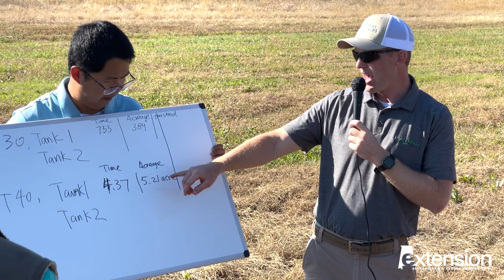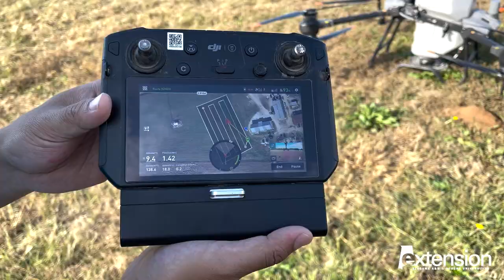Spray Drone Demonstration with Steve Li